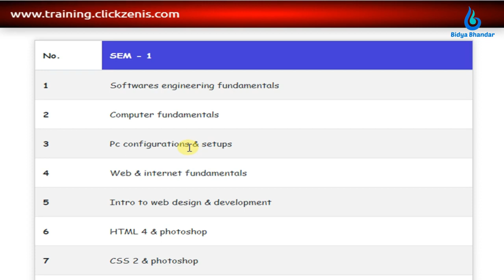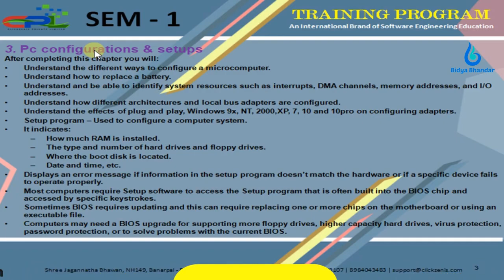Your PC Setup: A Comprehensive Syllabus for Building the Ultimate Computer Configuration in Odia - 4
Welcome to "Your PC Setup: A Comprehensive Syllabus for Building the Ultimate Computer Configuration"!

In this video, we'll be covering everything you need to know to build the ultimate PC setup, including the latest hardware and software recommendations, step-by-step instructions on how to assemble your components, and tips for optimizing your system's performance.

We'll cover everything from choosing the right processor and graphics card to selecting the best storage options and peripherals. You'll learn about the latest trends in cooling and overclocking, as well as how to troubleshoot common hardware and software issues.

Whether you're a seasoned PC builder or a beginner just starting out, this video is designed to provide you with all the information you need to create a top-of-the-line PC setup that will meet all your computing needs.

So sit back, relax, and get ready to learn how to build the ultimate computer configuration!

Degree : Advanced diploma in software engineering
Fee : 500 monthly easy installment
Duration : 12 months

Links:-

                    ____* ANTI-PIRACY WARNING *____